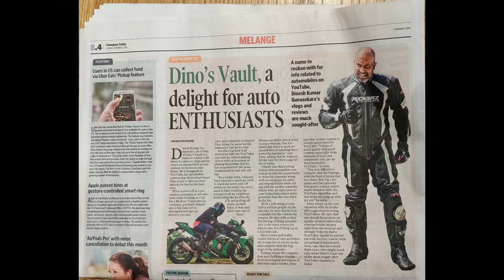Skoda Kushaq 1.5 TSI DSG Natrax Track Drive Handling Test | Asia's Largest Speed Testing Facility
hi guys, here's my quick drive impression of the Skoda Kushaq 1.5 TSI DSG model across the handling test track at Natrax, Asia's Largest Speed Testing Facility.
The beauty of the beast - Kushaq clearly comes forth as it shines brightly despite being an SUV while tackling corners, minimizing body roll and giving you complete confidence to literally blaze through the track.